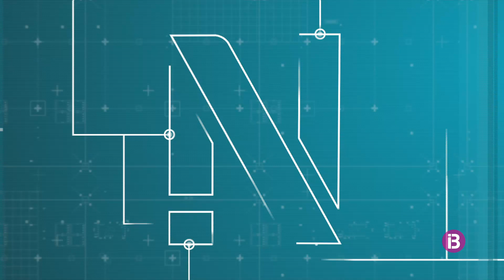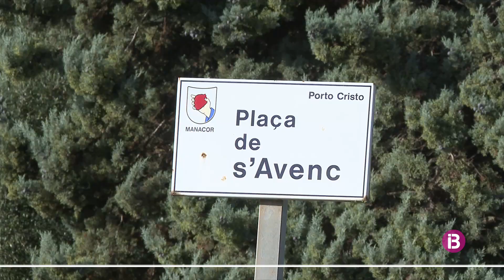RESUM IB3 NOTÍCIES VESPRE